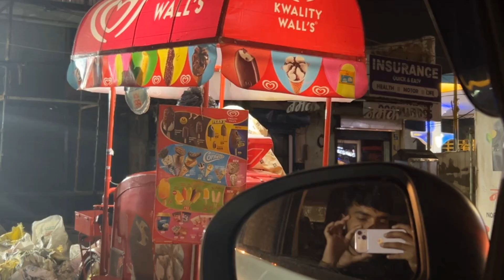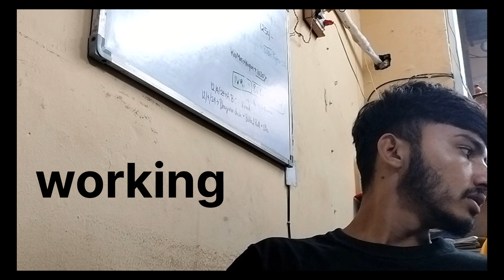jimmy ki diet ? आखिर क्या खाता है jimmy 😯